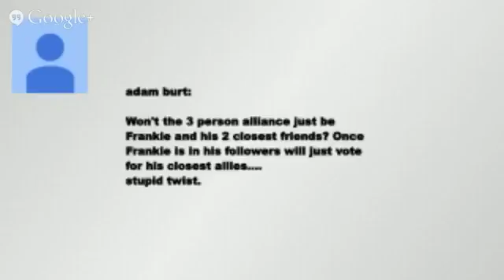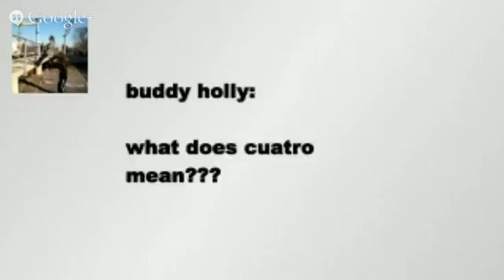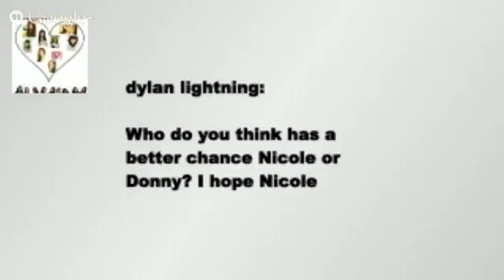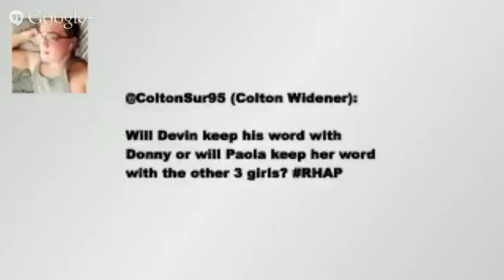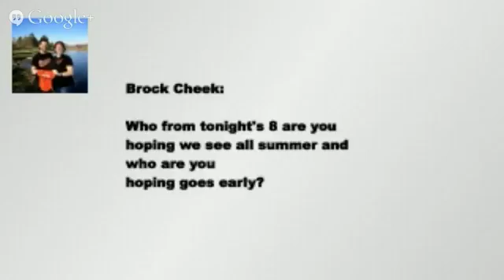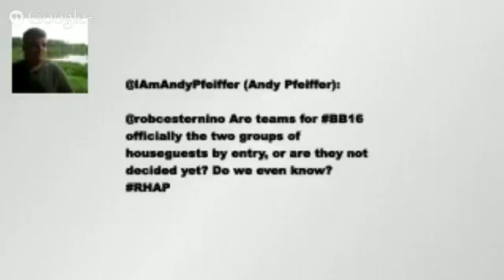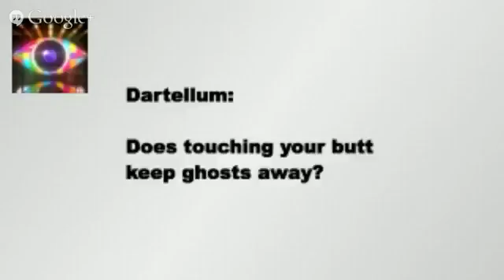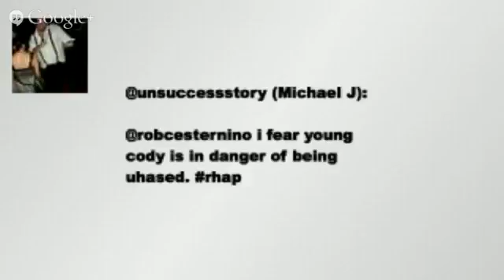Big Brother 16 Season Premiere Recap: Live after Episode 1 of BB16